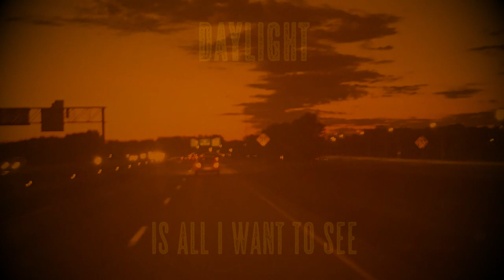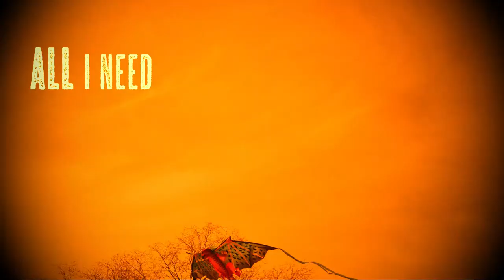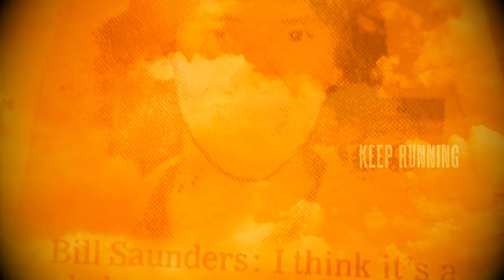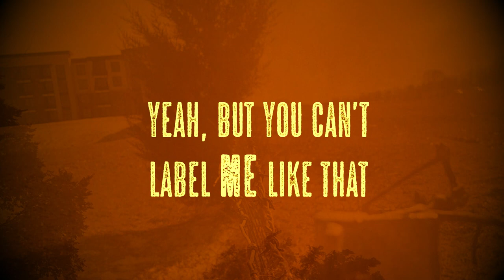Back to Me - William Saunders (2024 Remastered)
Words and music by William Saunders
Guitars and Vocals – William Saunders
Drums – Rob Bowen
Originally released on the album, "Tales from the Weathered Plains".